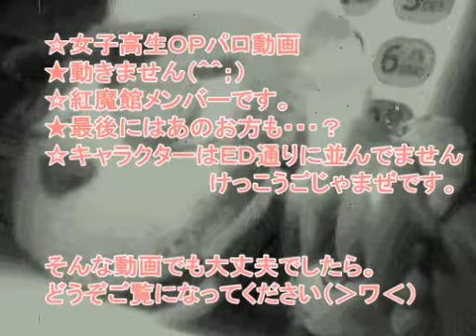[GIRL'S-HIGH Ending Parody] 【東方】紅魔館組で女子高生ＥＤパロ【手書き】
Touhou Project, The Embodiment of Scarlet Devil Version

Original

ニコニコからの転載